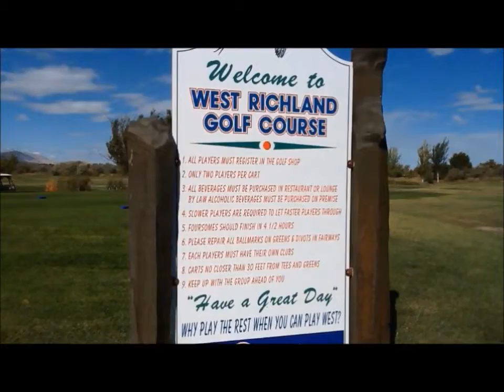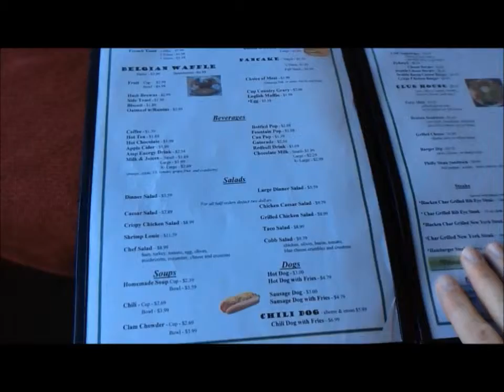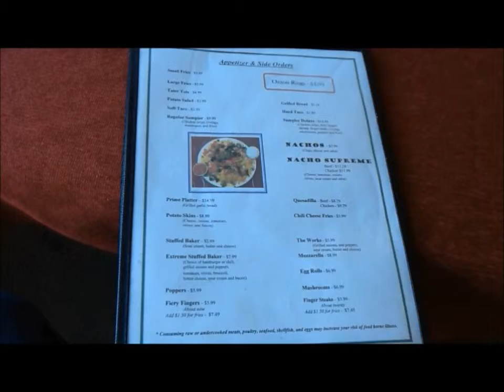Aj Reviews the West Richland Golf Course + Club House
I had two chicken tacos and two pork tacos at this beautiful golf course in West Richland. I couldn't believe how authentic they were with great attention to detail -- like heating up the tortillas so they're pliant. The salsa was house made.